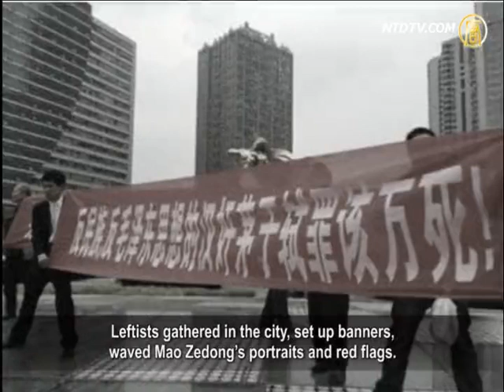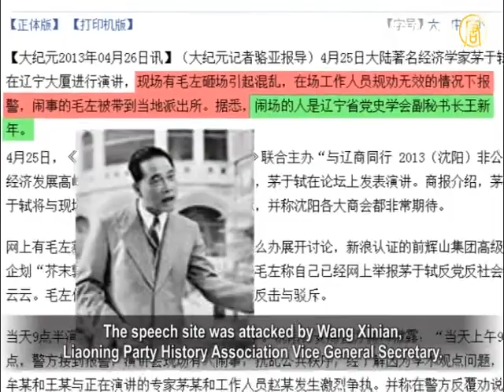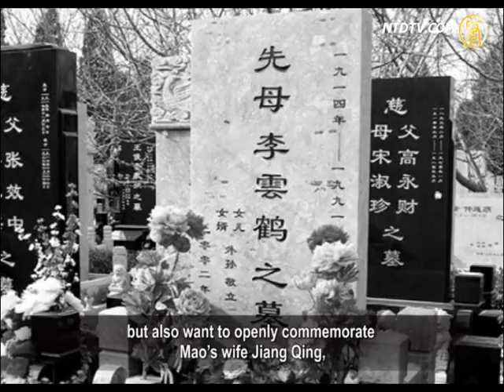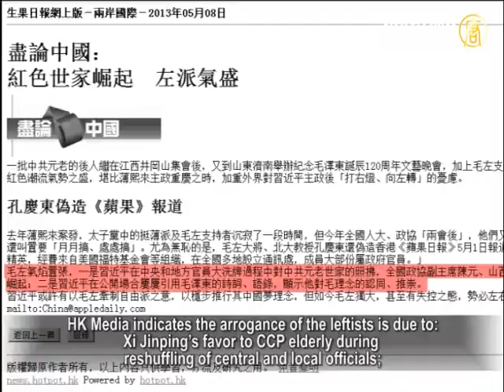Mao Yushi Attacked Again by Leftists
Recently in Shenyang, Chinese Economist Mao Yushi's
speech in Shenyang City was attacked.
More recently Mao Yushi's speech in Changsha also
Encountered a large number of "Mao Zedong Leftists
(Leftists) who declared war on him and yelled:
"Mao Yushi is a traitor fed by the U.S."
Local police did nothing to stop the leftists' protest.

Always outspoken, Mao Yushi is winner of
U.S. 2012 Milton Friedman Prize for Advancing Liberty.

Mao Yushi was invited by "Changsha Auba Reading Group"
to give a speech on May 4.
Leftists rushed to Changsha to protest,
trying to disrupt and shut down the speech venue.

Leftists gathered in the city, set up banners,
waved Mao Zedong's portraits and red flags.
The host had to cancel the original plan
and find another place for the speech.

China's economist Mao Yushi:
"They walked on the street holding big banners.
There were only a few dozen of them.
Hundreds of people were watching.
There must be organizers, as they made banners
and showed up at the same place and same time.
Some people said the organizers paid them,
30 yuan an hour."

In this regard, liberals are not happy about officials
conniving with leftists to assemble.
Lawyer Chan Youxi said it is obvious
the government is enforcing the law selectively.

Mao Yushi gave a speech on April 25 in Shenyang.
The speech site was attacked by Wang Xinian,
Liaoning Party History Association Vice General Secretary.

Mao Yushi later said he was harassed and threatened
over the phone.

Mao Yushi published an article in 2011 titled
Return Mao Zedong to A Human.
He pointed out in the article that, during Mao's regime,

The Great Leap Forward movement caused
over 30 million deaths through famine.
And since the founding of the
Chinese Communist Party (CCP) regime,
over 50 million peopled died for political reasons.

The article caused great impact on the internet.

Many netizens showed respect to Mao Yishi's
candidness and courage.
Many online sites published this article.
But Mao is also hated by the leftists,
who list him as one of the "Ten Traitors."

Chinese writer Tie Liu: "They are extreme leftists.
They are fans of Mao Zedong.
The leftists always misjudge the situation and
are often very fanatical.
They think the new leader Xi Jinping admires Mao Zedong.
This is a misjudgment."

Tie Liu said although the leftists were seriously affected
due to the "Bo Xilai Event,"
they are just about to do something again.

They not only want to hold a large-scale activity on
Mao Zedong's 120th birthday,
but also want to openly commemorate
Mao's wife Jiang Qing,
and openly declare Jiang Qing as a
great proletarian revolutionary.

Tie Liu pointed out that Xi Jinping is following
Deng Xiaoping's path.
Deng Xiaoping dismissed Jiang Qing and her gang,
including Mao Yuanxin.
If these leftists over stretch Xi Jinping's tolerance,
Xi will for sure do something against them.

Writer Jing Chu: "I am also one of the writers in China
who exposed many of Mao Zedong's crimes.
Several times I was cursed by those leftists.
They curse my ancestors, my wife and my kids.
These people are cruel and unreasonable."

Jing Chu asked the leftists to point out
which of his articles are wrong, but they simply curse him.

Jing Chu pointed out that Mao Zedong had inflicted
too many disasters to the Chinese people.
Those Mao Zedong admirers dare not face the facts.

84-year old Mao Yushi said, many people are not happy
about the wide gap between the poor and the rich,
so they long for Mao Zedong's time. This is childish.

They though Mao Zedong brought the good life to people.
They are totally wrong.
He pointed out that China urgently needs
an objective evaluation of Mao Zedong.

HK Media indicates the arrogance of the leftists is due to:
Xi Jinping's favor to CCP elderly during reshuffling of central and local officials;
Xi Jinping quotes Mao's poems and statements in public,
showing his recognition and respect to Mao Zedong.

Chinese historian Zhang Lifan told Deutsche Welle,
After the new CCP leader came to power,
we hear the familiar language used during the
Cultural Revolution. They are hopelessly out of touch.